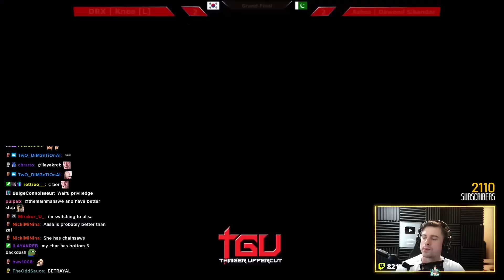Tekken Evo Champion Knee Loses to Pakistani Alisa